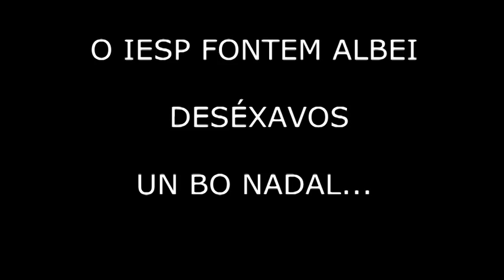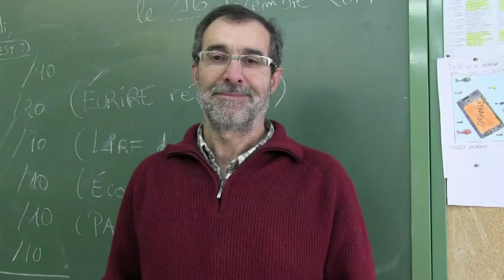FELICITACIÓN NADAL 2014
Dende o IESP Fontem Albei desexámosvos un Bo NAdal e un 2015 cheo de sorrisos.